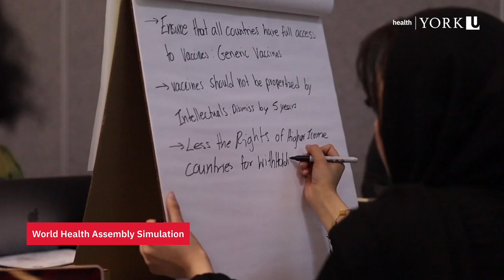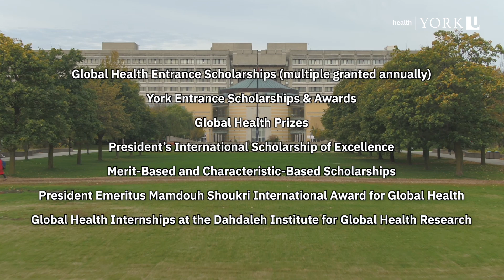Shape the Future of Health: York University’s Global Health Program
Explore how York University’s Global Health degree equips students to tackle today’s health challenges. With smaller class sizes and expert professors, you’ll dive deep into health issues from a social, scientific, and humanities perspective.

The program offers hands-on opportunities, like global practicums and research projects, to put your knowledge into practice. Graduates leave prepared for diverse and impactful careers in public health, government, and more.